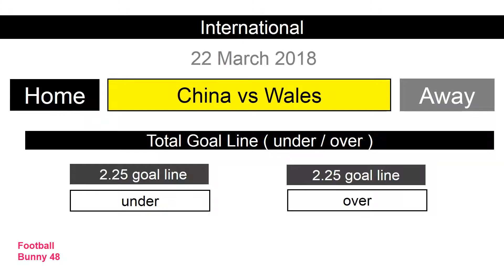Football Predictions : International Friendly : China vs Wales : 22 March 2018